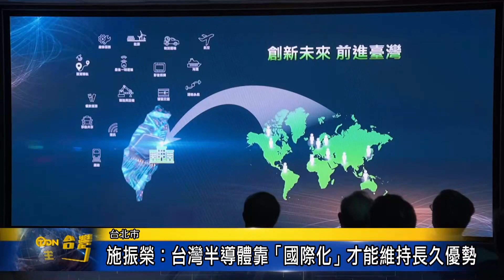台灣半導體靠「國際化」才能維持長久優勢-台灣生活新聞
國科會晶創台灣推動辦公室上週成立，這天舉辦「半導體創新暨產業新創高峰論壇」，現場除了國科會主委吳政忠外，也集結了許多來自業界的大人物，如台北電腦公會榮譽理事長施振榮，和國際半導體產業協會，台灣區總裁曹世綸也一同參與。